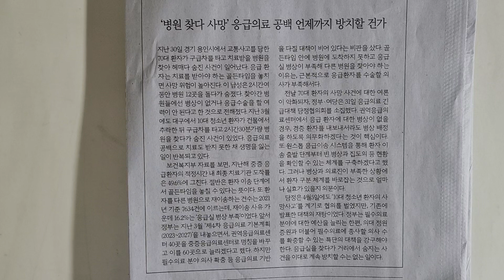사설 읽기 ㅡ '병원 찾다 사망' 응급의료 공백 언제까지 방치할 건가